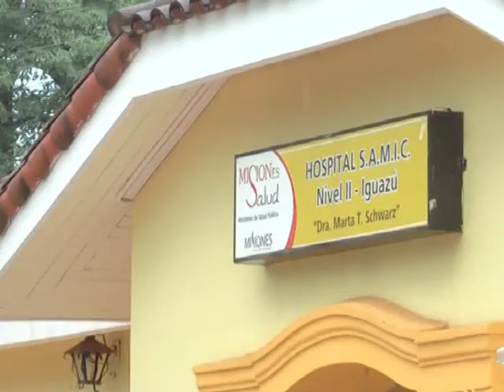07 DANIEL MOLINA